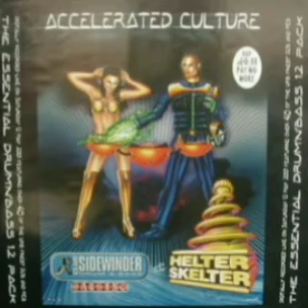Garry K - Accelerated Culture 1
Five Alive